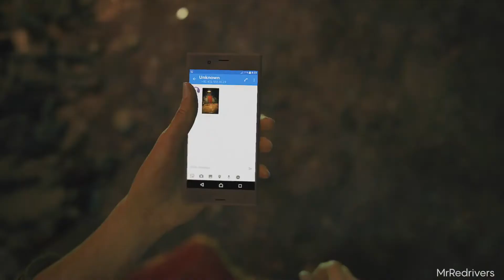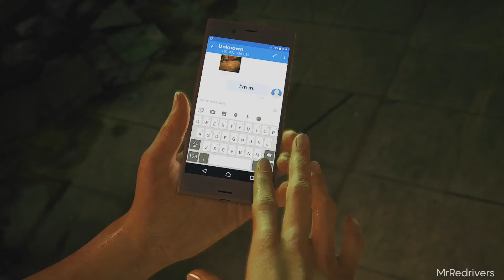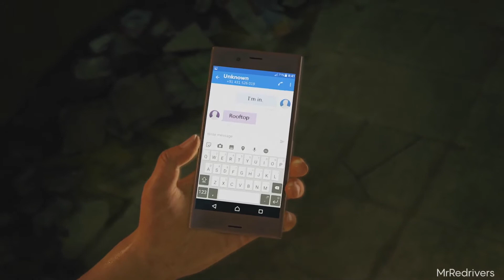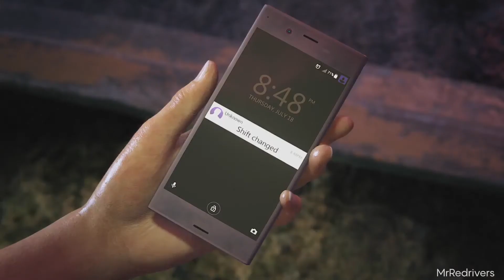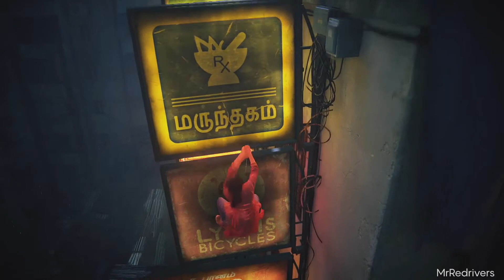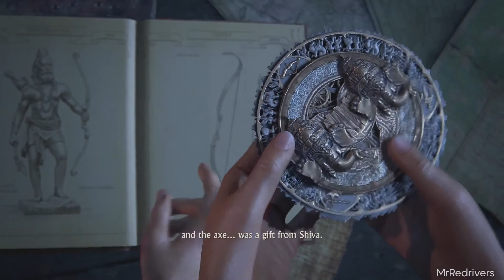UNCHARTED THE LOST LEGACY - Gameplay Walkthrough Part 1 - No Commentary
Director  Shaun Escayg, Kurt Margenau
Artist                Tate Mosesian
Writer  Josh Scherr, Shaun Escayg